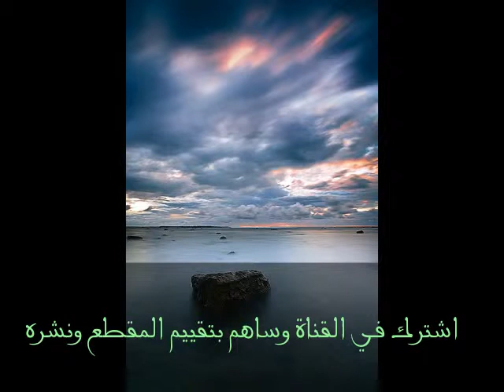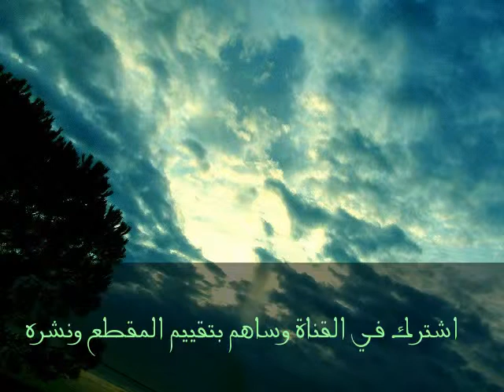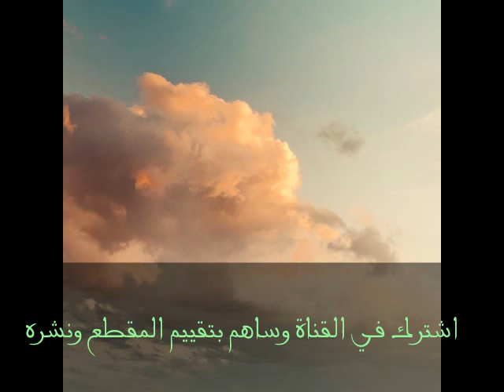quran recitation macha allah